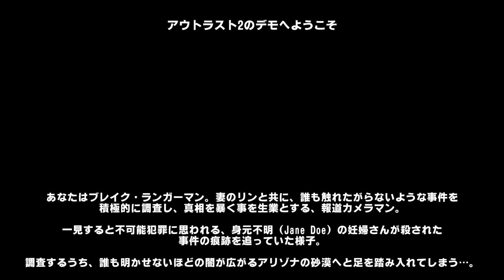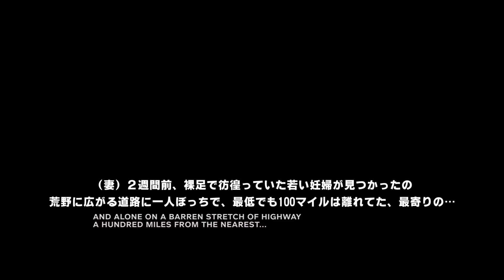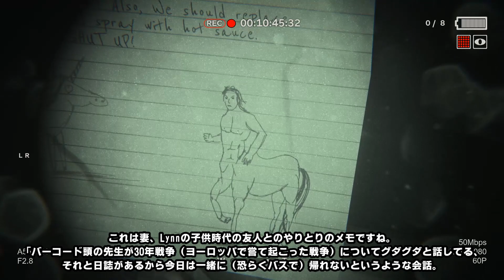【OUTLAST2/日本語字幕】90歳のおじいちゃんにアウトラスト2を遊ばせた結果wwwww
カメラが好きなおじいちゃんに、アウトラスト2（OUTLAST2）のデモ版を遊ばせてみました。英語部分は極力日本語字幕で翻訳解説してあります。事件を追ううちにアリゾナの砂漠へ迷い込んでしまった報道カメラマンのBlake Langermannと、その妻のLynn。果たしてこの夫婦が生き残る道は残されているのか…！？